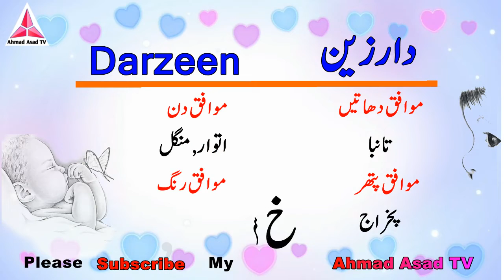Darzeen Name Meaning In Urdu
Hi Friends

Darzeen  Meaning in Urdu and English with Urdu Voice